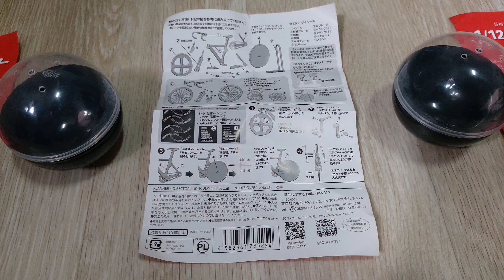🇯🇵보마(BOMA) 피스타 퍼플 픽시 소개영상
보마(BOMA) 피스타 퍼플 픽시 소개영상 입니다.

아쉽게도 진짜 자전거가 아닌 다이캐스트 입니다.